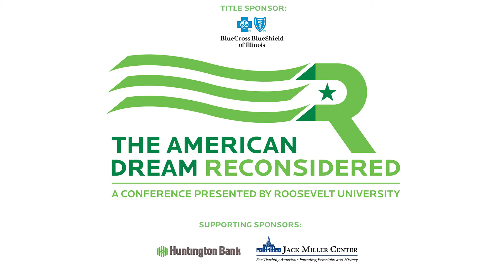American Dream Reconsidered 2017: Jack Miller Center Conversation with Tyler Cowen & Bill Kristol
This panel was hosted at Roosevelt University as a part of the 2017 American Dream Reconsidered Conference.

George Mason University professor and renowned economist Tyler Cowen will discuss his most recent book, The Complacent Class: The Self-Defeating Quest for the American Dream in a conversation with political commentator Bill Kristol. Cowen will offer his thoughts on the great stagnation he believes has occurred in America, more comfortable and complacent but less open to dynamic change and innovation.

Tyler Cowen, economist, George Mason University; author, The Complacent Class: The Self-Defeating Quest for the American Dream

Moderated by Bill Kristol, founder and editor at large, The Weekly Standard; political commentator

Introduction by Stuart D. Warner, philosophy professor and director, Montesquieu Forum, Roosevelt University